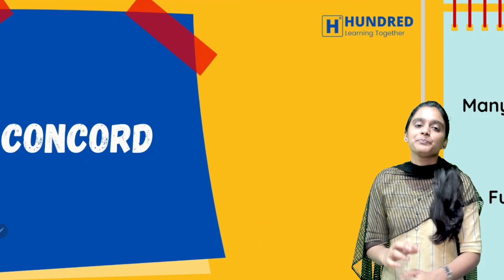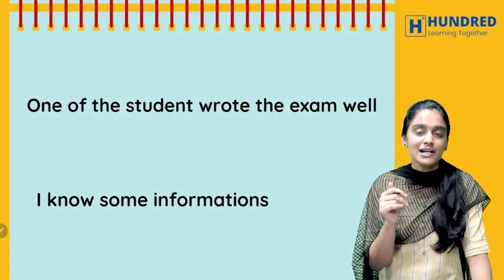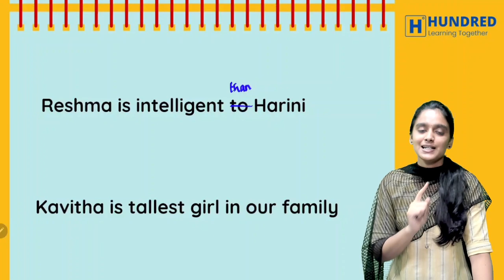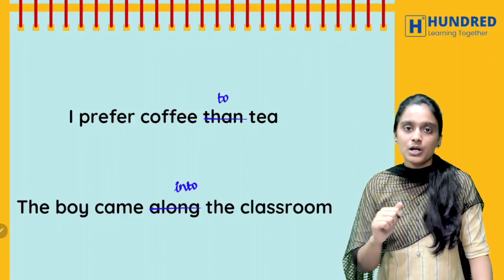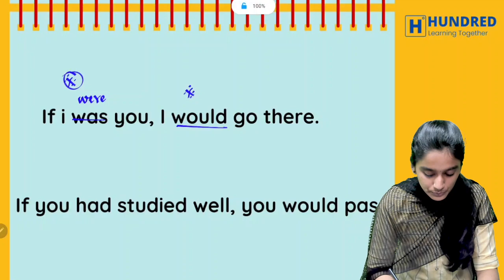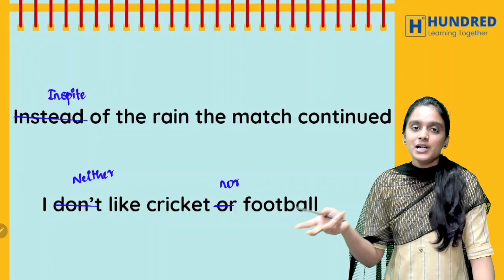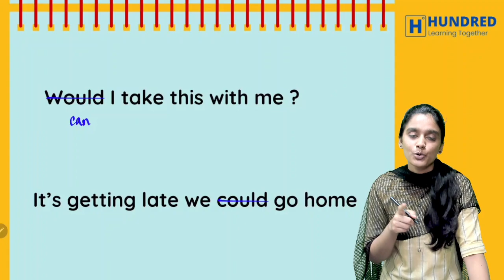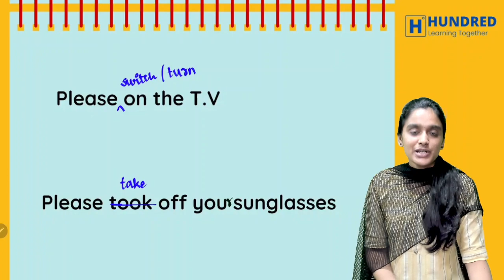10th,11th,12th Error Spotting in English Tricks | Public Exam 2024 | State Board